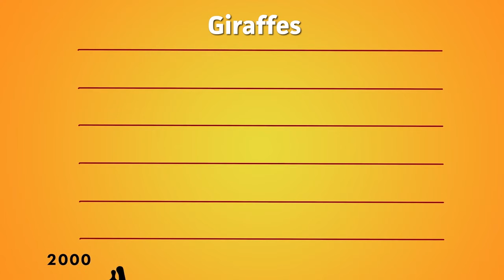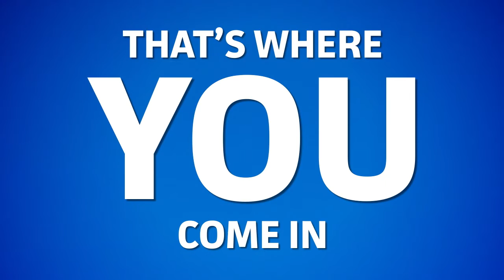Get Involved Today! Help Bring Giraffes to Lehigh Valley Zoo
Lehigh Valley Zoo is getting new residents in 2016, with the addition of two Masai giraffes.  Giraffes are becoming overwhelmingly popular with zoo lovers.  Beyond the unique frame, long neck and African heritage is an engaging animal.  The Masai giraffes’ home at Lehigh Valley Zoo will feature opportunities for zoo guests to get up-close and personal with the animals, who are easy to interact with through feeding stations that will be built into an elevated platform.

The Masai giraffe is the largest subspecies of giraffe and the tallest land mammal.  There are fewer than 37,000 remaining in the wild, though recent reports of significant poaching and the bush meat trade would suggest the number is likely to be significantly less.  The primary threat to the Masai giraffe is habitat loss as a result of the expanding human population. Lehigh Valley Zoo’s aim is to safeguard a population of giraffes in human care alongside a sustainable population in the wild.

WAYS YOU CAN CONTRIBUTE

A.D.O.P.T. a Giraffe

When you adopt a giraffe you receive a plush giraffe, a personalized Certificate of Adoption, a Did You Know? fun fact sheet, photograph of the animal, a Lehigh Valley Zoo information brochure, and (2) Child Passes to the Zoo. Please see the Donations Options section below to adopt your giraffe.

Jeans for Giraffes

Local Businesses can help bring giraffes to the Lehigh Valley Zoo by promoting our new conservation pin for dress down days. Employees pay $5 for each day they wear the pin, which allows them to wear jeans to work. So pick up your pins today and proudly support the Zoo. The organization who raises the most money well receive a private giraffe feeding.  *For individuals who want to proudly wear our new conversation pin for giraffes, simply visit our Gift Shop or Office to buy a pin for $3.

Jingle for Giraffes

Each participant will get a collection jar to raise money. The individual and organization who raises the most money will receive a private giraffe feeding. So come grab your jar and start collecting from your school, church, or work.

Funds can be donated directly to Lehigh Valley Zoo and earmarked solely for this campaign.